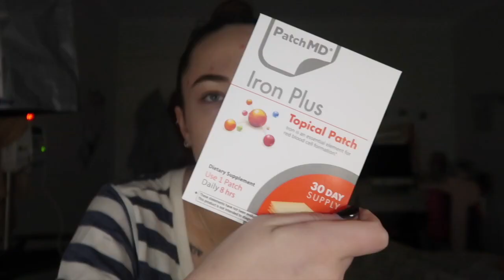♡ Getting a Dexcom? + New Med Patches! (10th-11th.10.19) | Amy's Life ♡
♡ Getting a Dexcom? + New Med Patches! (10th-11th.10.19) ♡

Willetton
WA
Australia
6955